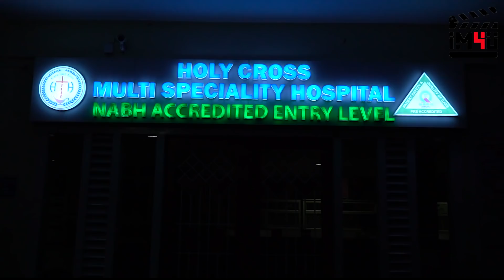Power of Girls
An Im4u Production
Direction: Preena Anuraj
Script: Sanju Madhu
Camera: Sandeep & Nikhil M Balakrishnan
Video Edits: Nikhil M Balakrishnan
Audio Edits: Preena Anuraj
Starring:
Sibi Joseph
Poornima Chandran
Prakash
Pournami Chandran
Saphin Popz
Sanju Madhu
Preena Anuraj

Special Thanks
Holy Cross Hospital Adoor
Gurudevan